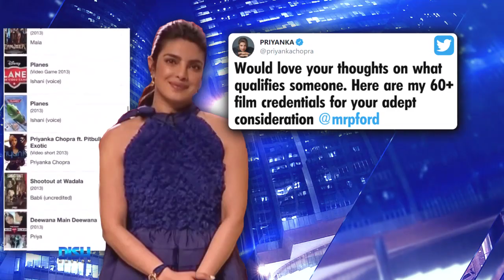Priyanka Chopra Slams Reporter Who Questioned Whether She Was 'Qualified' to Announce Oscar Noms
PriyankaChopra's clapback is Oscar-worthy! The actress came for a journalist who questioned why she and NickJonas announced the 2021 Oscar nominations. Tune in to see her epic response and find out why the hosts had no problem with the lovebirds announcing the AcademyAward noms.

HOSTS
ATLANTA: